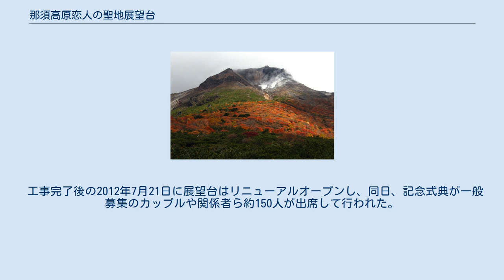那須高原恋人の聖地展望台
那須岳の紅葉 那須高原恋人の聖地展望台 那須高原恋人の聖地展望台（なすこうげんこいびとのせいちてんぼうだい）は、栃木県那須郡那須町湯本の那須岳中腹にある展望台で、特定非営利活動法人地域活性化支援センターが主催する「恋人の聖地プロジェクト」により全国で100番目の恋人の聖地に選定されたデートスポットである。
 那須高原展望台は那須温泉街から那須ロープウェイ山麓駅に向かう途中にある、標高1048メートル、広さ約616平方メートルの展望台である。
 この展望台は、かつて有料道路だったボルケーノハイウェイ時代には展望台と休憩施設を兼ねた駐車場となっていたが、ボルケーノハイウェイが無料開放された事に伴い、見あげれば那須連山が、眼下には那須高原や関東平野を望むことができ、夕日や夜景も楽しめるこの場所を観光資源として有効活用することはできないかと考え、展望台を整備するとともに恋人の聖地プロジェクトに申請し、2010年6月に全国で100番目の恋人の聖地として認定されたものである。
 ランドマークには桂由美による題字入りプレートが嵌めこまれている。
 当展望台からは間近に茶臼岳、遠くに八溝連山と、那須高原の自然を満喫できる。
また、ボルケーノハイウェイには温泉が点在し、展望台から車で5分ほどの距離の八幡温泉の近くにある八幡のつつじ群落は、5月下旬に20万本ものヤマツツジが満開となり爽やかな香りとともに周辺を彩る。
環境省かおり風景100選、栃木県景勝100選にも選ばれている景勝である。
 また、当展望台とほぼ同時期に那須御用邸の敷地の約半分が那須平成の森として開放され、同じく観光名所となっている（当展望台から車で10分ほどの距離にある）。
 当展望台から車で30分ほど離れた那須高原の山裾にある那須ハイランドパークには、当恋人の聖地のサテライトモニュメントがある。
 当展望台は、恋人の聖地として認定された翌年に東日本大震災の被災があり、那須町は震度6弱に襲われたためにこの展望台も擁壁等に被害があり、展望台の一部は立ち入り制限がなされた。
 そのため、那須町は約4200万円の予算を投じて擁壁の改修を行うとともに、案内板やベンチの設置などリニューアル工事を行った。
 工事完了後の2012年7月21日に展望台はリニューアルオープンし、同日、記念式典が一般募集のカップルや関係者ら約150人が出席して行われた。